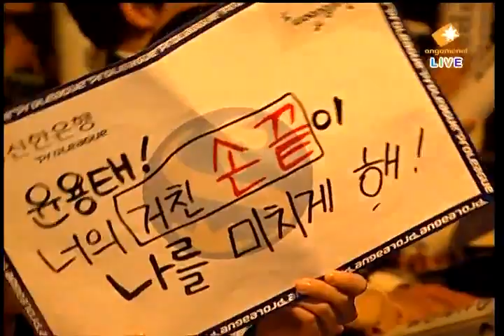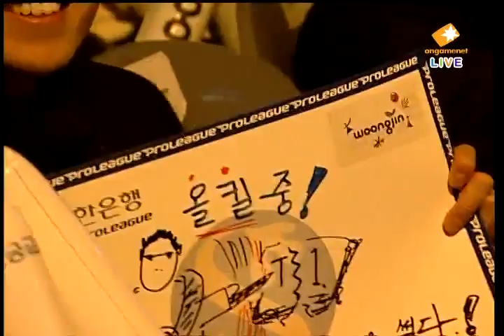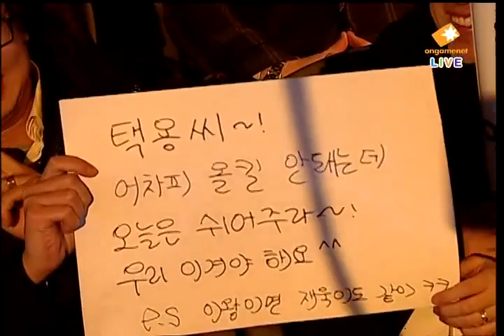Shinhan 2011 Winners League free vs Fantasy 2011-01-24 @ L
Map: La Mancha

free (Protoss)
- Name: 윤용태 (Yoon Yong Tae)

 vs

Fantasy (Terran)
- Team: SK Telecom T1

League: 2011 Shinhan Bank Winners League

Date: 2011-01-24